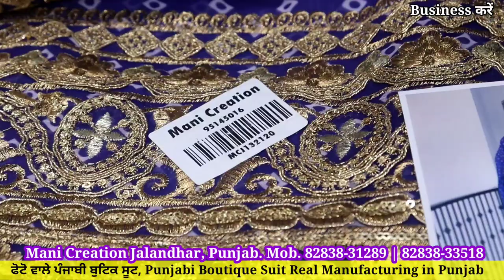रक्षाबंधन ऑफर // फैक्ट्री से खरीदें सबसे कम रेट में // Party Wear Boutique Suits // Mani Creation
रक्षाबंधन ऑफर available //  फैक्ट्री से खरीदें सबसे कम रेट में // Party Wear Boutique Suits // Mani Creation